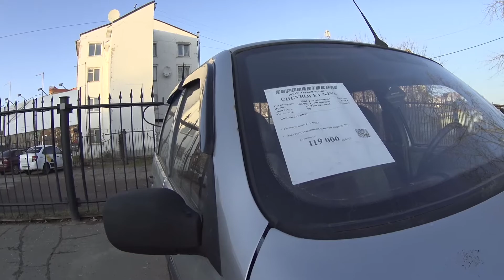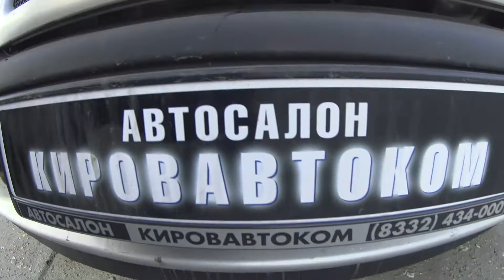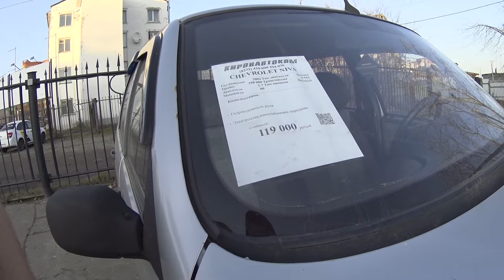Chevrolet Niva в Кировавтоком за 119 000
Стоянка автосалона, авто на продажу
Киров 28 октября 2020